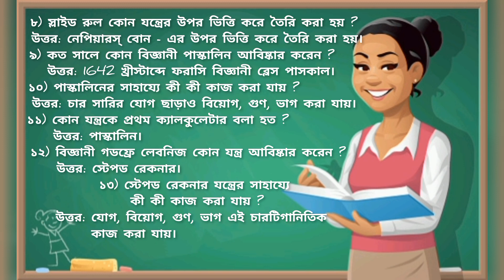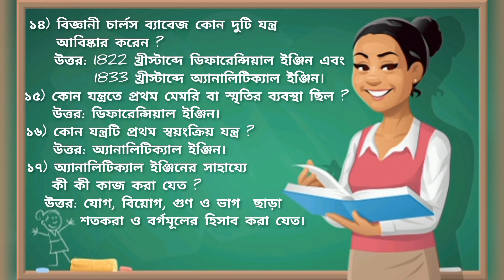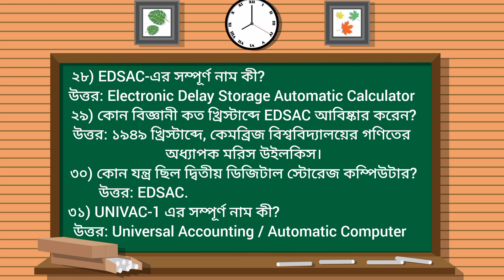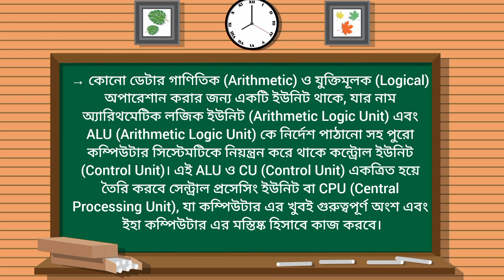Free Notes | Evolution of Computer | Day 1 | Class XI WBCHSE | Computer Application Computer Science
Evolution of Computer Class XI WBCHSE

Free Notes | Evolution of Computer | Day 1 | Class XI

WBCHSE | Computer Application Computer Science Evolution of Computer | Day 1 | Class XI WBCHSE | Computer Application Computer Science

List of early calculating devices are-

Abacus
Napier's Bones
Slide Rule
Pascaline
Stepped Reckoner
Jacquard Ioom
Difference Engine and Analytical Engine
Mark-I
ENIAC EDVAC
UNIVAC-I
EDSAC